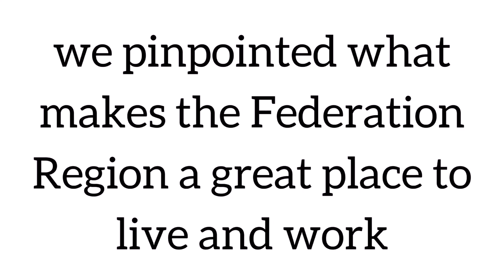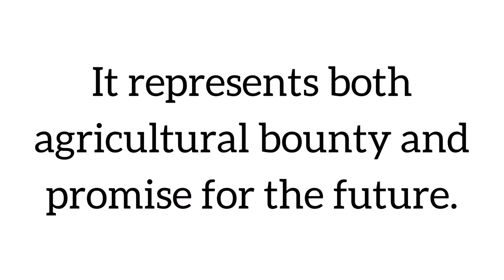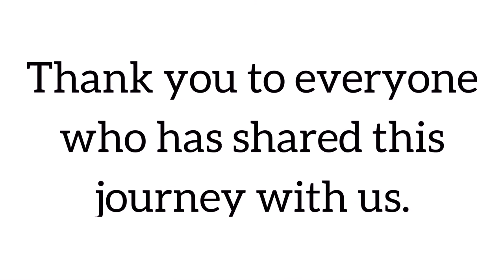Federation Council Brand Story